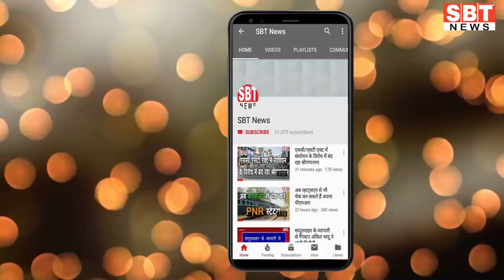6 जून : राजस्थान दोपहर 1.15 बजे की 12 बड़ी खबरें | SBT News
About This Video:

6 जून : राजस्थान दोपहर 1.15 बजे की 12 बड़ी खबरें | SBT News

1
भारतीय नोट पर टैगोर और कलाम की छपेगी तस्वीर
2
थानाधिकारी के रीडर व दलाल को 40 हजार रिश्वत लेते पकड़ा
3
सरकार तीस रुपए प्रति किलो से कम में खरीदे
4
सोलह दवाइयां बिना डॉक्टर की पर्ची के मिल सकेंगी
5
बंगाल में शासक का राज
6
शहरी रोजगार गारंटी योजना के लिए नहीं बनी कार्ययोजना
7
भीलवाड़ा के वुलन प्लांट में 25 देशों से आती है ऊन
8
केवलादेव राष्ट्रीय पक्षी उद्यान के लिए अच्छा है गर्मी का मौसम
9
टोल पर मनमानी के खिलाफ करेंगे प्रदर्शन
10
अजमेर में सात अजूबों का निर्माण बजट के अभाव में अटका
11
झालवाड़ा डिपो में एलइडी पर डिस्पले की शुरू की सुविधा
12
जयपुर एयरपोर्ट को 25 अक्टूबर से मिलेगा नया टर्मिनल भवन